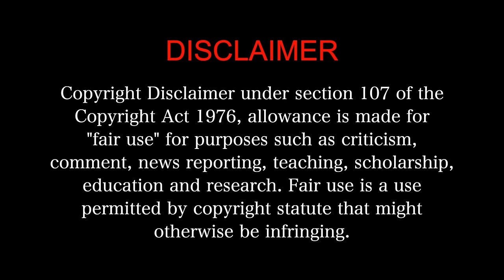Mandela (2021) - MOVIE REACTION Part 1/3!!! | Yogi Babu